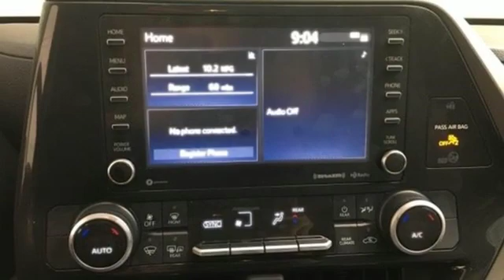New 2020 Toyota Highlander Christiansburg VA Blacksburg, VA TY200671 - SOLD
Year: 2020
Make: Toyota
Model: Highlander
Trim: LE AWD
Engine: 3.5L V6 Cylinder Engine
Transmission: 8-Speed A/T
Color: MIDNIGHT BLACK METALLIC
Interior: GRAY
Stock #: TY200671
VIN: 5TDBZRBH1LS506850